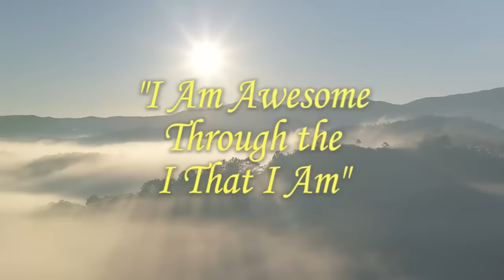Demon from Africa Kills Two Brothers and Torments Family!! Prophet Roydel Rowe | PgmiTv